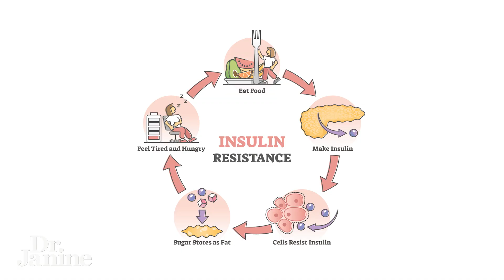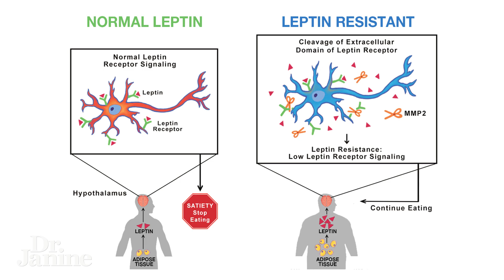This Mineral Can Reverse Insulin & Leptin Resistance | Dr. Janine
Have you struggled with insulin and leptin resistance, only to find that traditional methods of dieting and exercise aren't working for you? In this video, Dr. Janine explains how one simple mineral could be the key to reversing insulin and leptin resistance and unlocking a healthier, happier you. Dr. Janine dives into the surprising science behind how this mineral works and explores the ways in which it can help you overcome insulin and leptin resistance for good. From improved blood sugar control to increased energy and weight loss, the benefits of this mineral are staggering. So if you're ready to take control of your health and say goodbye to insulin and leptin resistance for good, keep watching to learn more!

Video Chapters
00:00 – Intro
00:18 – Importance of Magnesium
00:42 – What Magnesium Does
01:38 – Best Magnesium Supplement

J9CON250406